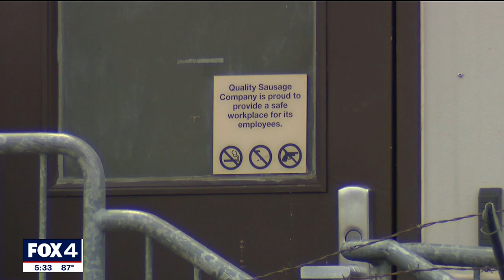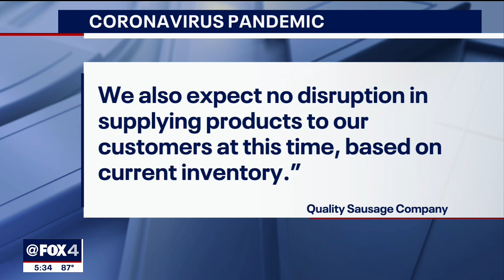Possible cluster of COVID 19 cases being investigated at West Dallas meat processing plant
Dallas County is investigating a possible cluster of COVID-19 cases among workers at a Dallas meat processing company.